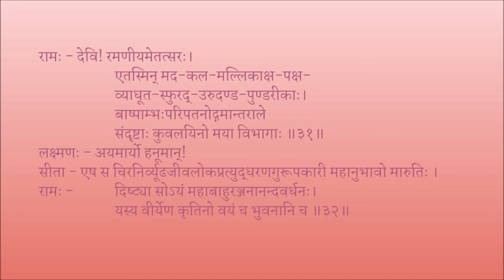उत्तररामचरितम् अङ्कः ०१ पाठः ०५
Act 01

पाठः ०५ - सीतापहरणम्, रामशोकः, हनूमद्दर्शनम्
श्लोकः २८ तः ३२ पर्यन्तम्